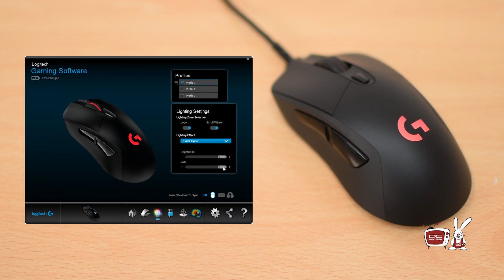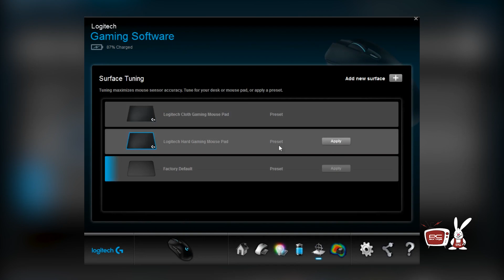PC Garage – Video Review Mouse Gaming Logitech G403 Prodigy Wireless/Wired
Forma lui G403 este cat se poate de simpla, dar foarte confortabila mulandu-se perfect pe orice stil de grip. Palm, claw sau finger tip. Cele 6 butoane programabile (incluzand rotita scrool si switch-ul pentru DPI) sunt foarte bine aliniate, degetele ajung perfect pe fiecare in parte, fara ca podul palmei sa se miste in sus si in jos pe cocoasa mouse-ului.